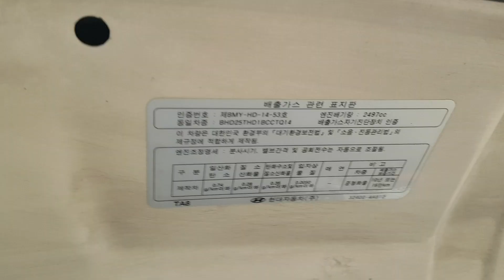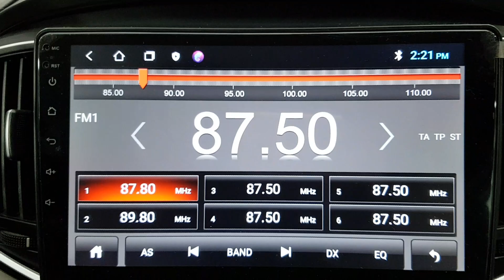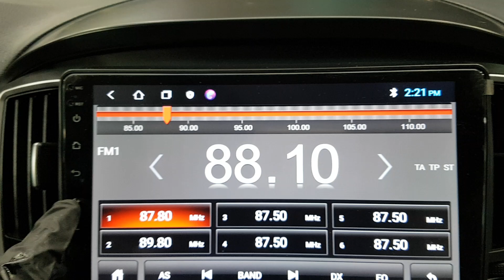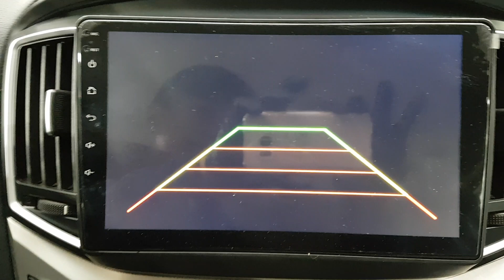HYUNDAI STAREX 2017 EN VENTA! HU830064 | Vehículos Coreanos Sena Trading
HYUNDAI STAREX 2017 EN VENTA! HU830064